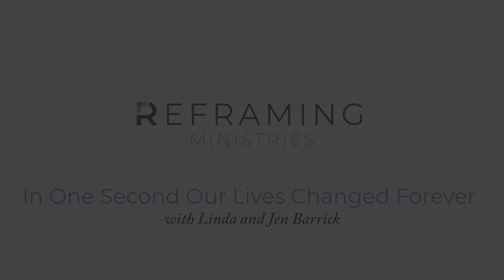In One Second Our Lives Changed Forever | Linda and Jen Barrick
Linda’s life was dramatically changed over a decade ago when a drunk driver struck their family van head-on going 80 mph, nearly killing them all. Among their injuries, Linda’s daughter, Jen, suffered a traumatic brain injury and wasn’t expected to live. Even though Jen still suffers from vision impairment and memory loss, God is using her story to change thousands of lives. Today, Colleen, Linda, and Jen share a real and raw conversation about faith, healing, and forgiveness. Linda and Jen’s faith, despite it all, is contagious. You will leave this episode changed.

You can find out more about Linda and Jen Barrick at Hopeoutloud.com, and you can purchase their latest book, Miracle for Jen,

🎧 You can listen to Colleen's interviews with world influencers on the following podcatchers:

🤝 We would love your support in providing Strength for Today and Hope for Tomorrow for Caregivers and their families! Reframing Ministries is supported only by the generous gifts and donations of our listeners and viewers.